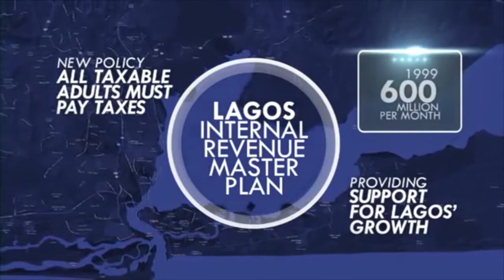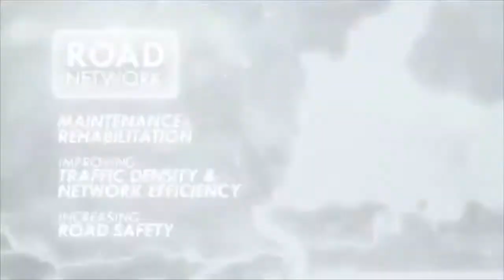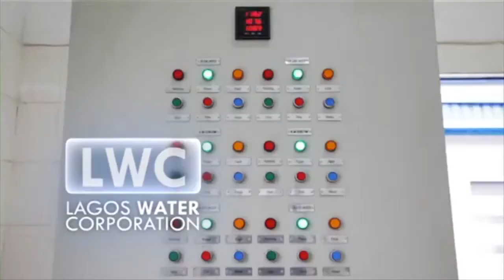Eunice Malath Show; Season 2, Episode 6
Discover the beautiful City of Lagos, Nigeria. Music by Senegalese singer Youssou N'Dour and learn a fun dance routine.